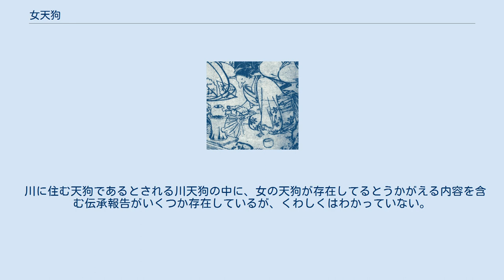女天狗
芝全交『風雷神天狗落種』（1782年）より。
江戸時代の黄表紙では女性の天狗もたびたび描かれる。
 女天狗（おんなてんぐ、めてんぐ）は、日本の古典文学作品や民間伝承に登場する天狗のうち、特に性別が女性であるとされるものである。
 女天狗は、男天狗と共に世俗のひとびとに混じって存在しているという。
その姿は長い頭髪を持ち、黛（まゆずみ）や紅・おしろいで化粧し、歯には鉄漿をつけ、緋色の袴、小袖五ツ衣、薄衣の被衣を身に着けており、天狗どころか優美な女性にしか見えず、背の翼を見るまでは天狗とはわからなかったという。
 『源平盛衰記』には、驕慢な性格の尼僧が尼天狗（あまてんぐ）になるとある（女性の尼天狗に対して男性のものは法師天狗と併記している）。
尼天狗の顔は天狗に似るが、もとが尼のために頭は剃髪しており、背に翼を持ち、法衣を身にまとっているという。
 江戸時代の百科事典『和漢三才図会』巻44「治鳥 付 天狗 天魔雄」や諦忍の著書『天狗名義考』では、『先代旧事本紀』に記されている文の引用であるとして（実質は『先代旧事本紀大成経』）、スサノオが吐き出した猛気から天逆毎姫（あまのさこのひめ）という獣の首と人の体を持つ女神が生まれており、これが天狗の祖先であるとしている。
この、天逆毎姫が女天狗のはじまりであるともいわれる。
 女の天狗があるとする記述が見られる一方、『甲子夜話』に記されている源左衛門、『仙境異聞』の天狗小僧寅吉など、天狗などの棲む山の世界へ連れて行かれた江戸時代の人物の語ったという内容には女天狗の記述が見られなかったり、女人禁制の霊山には女性はいないとする内容がほとんどであり、女天狗の記述は見られていない。
国学者・平田篤胤に女はいたかと質問された寅吉は「他の山は知らず、岩間・筑波などは女人禁断の山なるゆえに決して女なし」と返答している。
 川に住む天狗であるとされる川天狗の中に、女の天狗が存在してるとうかがえる内容を含む伝承報告がいくつか存在しているが、くわしくはわかっていない。
 山姥（やまんば）のことを「てんぐさまの女房」と呼ぶ地方もあった。